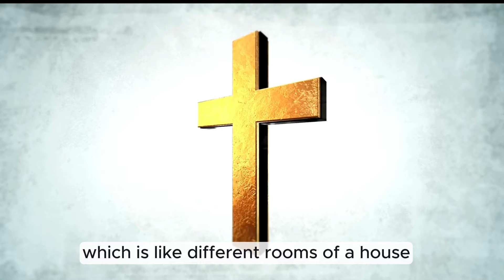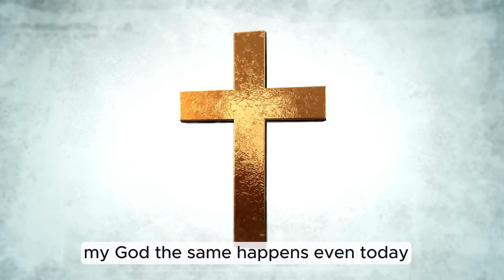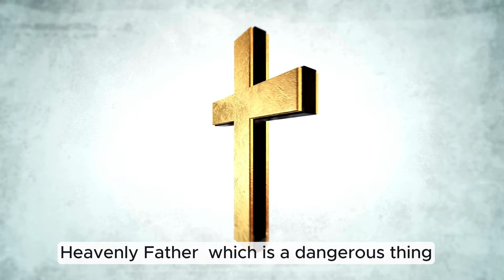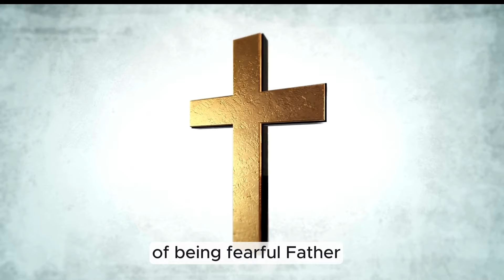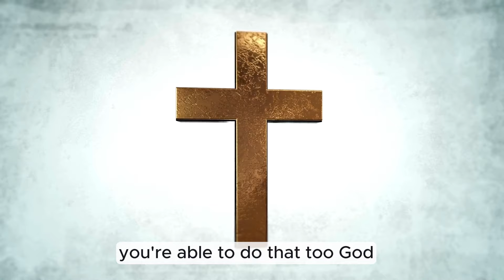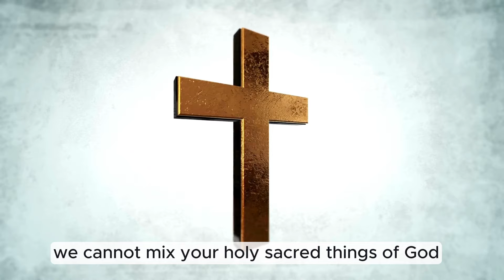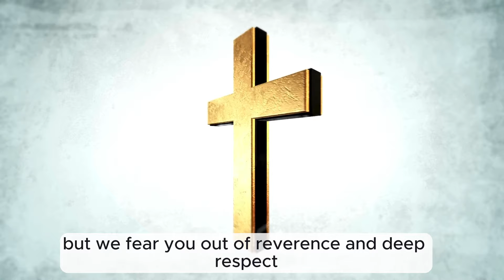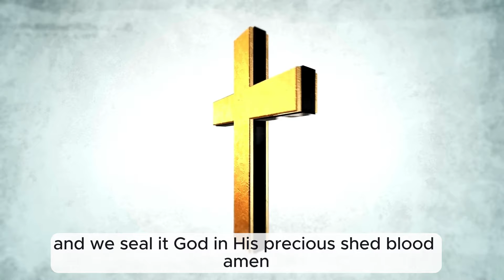The Lord Will Strike Your ENEMY DOWN!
Are you feeling the weight of a spiritual battle? Remember, 'The Lord Will Strike Your Enemy Down.' This fight you're experiencing is not a flesh-and-blood struggle; it's a confrontation against the forces of darkness in high places. When God delivers you, don’t return to what once bound you, or you risk facing seven more wicked spirits than before. As you engage in this battle, be strong and courageous—The Father has your back!

▹ To be truly effective in the kingdom of God, in your personal life, and in spiritual battles, you need to believe in Jesus with all your heart and openly confess your faith. We can’t mix the holy and sacred things of God, the Father, Yahweh, with anything from Satan’s kingdom. We must make a choice. No one can come to God the Father unless Jesus Christ, the Son, draws them to Him.

▹ Romans 10:9-10 (NKJV):
"If you confess with your mouth the Lord Jesus and believe in your heart that God has raised Him from the dead, you will be saved. For with the heart one believes unto righteousness, and with the mouth confession is made unto salvation."

 ▹ If you want to experience everything the gospel of Christ offers and become a true child of God, pray this prayer: "Dear Lord Jesus,  I know that I am a sinner and I ask for Your forgiveness. I believe You died for my sins and rose from the dead. I turn from my sins and invite You to come into my heart and life. I want to trust and follow You as my Lord and Savior. Thank You for saving me. Amen."

We pray that God leads you to a church where you can grow in the pure gospel of Christ. Welcome to the family! The angels in heaven are celebrating your decision—you’ve just made the best choice of your life!